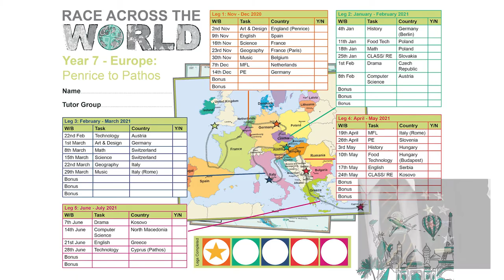Race Across the World 2021-22 Launch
Hear from Miss Garrod as she discusses this exciting enrichment opportunity.